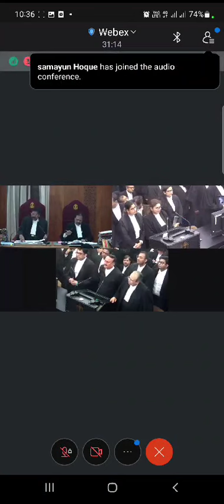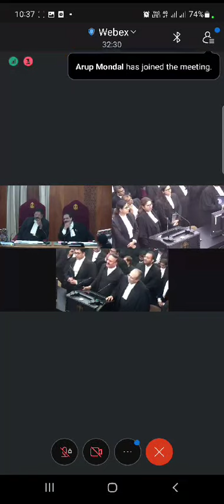NIOS DELED SUPREME COURT में क्या हुआ देखे